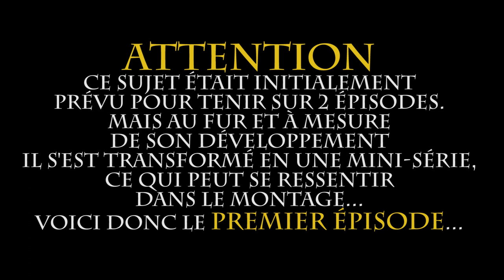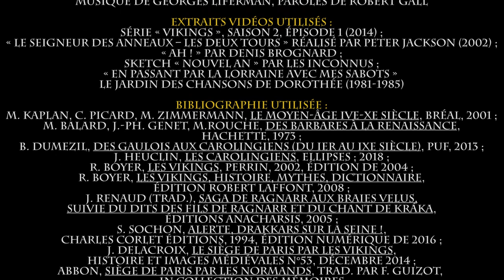Attaque Viking! Paris 885 - I. Les Carolingiens - L'Histoire avec une grande Hache - ep.08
On entame un gros morceau puisqu'il s'agit d'une mini-série sur le Siège de Paris de 885 par les Vikings. Et comme le contexte est très particulier, on prend bien le temps d'en parler. C'est le cas ici avec les Carolingiens qui régnèrent sur une bonne partie de l'Europe Occidentale.

Bibliographie utilisée :
M. KAPLAN, C. PICARD, M. ZIMMERMANN, Le Moyen-Âge IVe-Xe siècle, Bréal, 2001 ;
M. BALARD, J.-PH. GENET, M.ROUCHE, Des Barbares à la Renaissance, Hachette, 1973 ;
B. DUMEZIL, Des Gaulois aux Carolingiens (du Ier au IXe siècle), PUF, 2013 ;
J. HEUCLIN, Les Carolingiens, Ellipses ; 2018 ;
R. BOYER, Les Vikings, Perrin, 2002, édition de 2004 ;
R. BOYER, Les Vikings, Histoire, mythes, dictionnaire, édition Robert Laffont, 2008 ;
J. RENAUD (trad.), Saga de Ragnarr aux Braies velus, suivie du Dits des Fils de Ragnarr et du Chant de Kráka, éditions Anacharsis, 2005 ;
S. SOCHON, Alerte, Drakkars sur la Seine !, Charles Corlet éditions, 1994, édition numérique de 2016 ;
J. DELACROIX, Le siège de Paris par les Vikings, Histoire et images médiévales n°53, décembre 2014 ;
ABBON, Siège de Paris par les Normands, trad. par F. Guizot,
in Collection des Mémoires relatifs à l’Histoire de France Vol. V, Paris, 1835.

paris-atlas-historique.fr